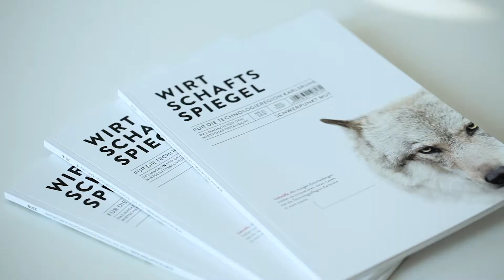NEO2018 Jurysitzung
Eine hochkarätige Fachjury mit Vertretern aus Wissenschaft, Wirtschaft und Politik bietet objektive Rahmenbedingungen und hat  für den NEO2018 - Innovationspreis der TechnologieRegion Karlsruhe vier Arbeiten aus den Einsendungen nominiert.

Jurymitglieder: Prof. Dr.-Ing. Frank Artinger (Hochschule Karlsruhe – Technik und Wirtschaft), Brigitte Dorwarth-Walter (Handwerkskammer Karlsruhe), Dr. Jens Fahrenberg (Karlsruher Institut für Technologie), Dr. Guido Glania (Industrie- und Handelskammer Karlsruhe), Heinz Hanen (evohaus GmbH), Dr. Andreas Koch (Europäisches Institut für Energieforschung) und Cornelia Reimoser (Fraunhofer-Gesellschaft)